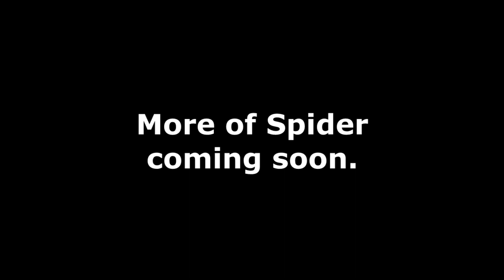Tenchu With Humor: Invisible Treadmill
These guards really hate cats, but don't mind the invisible treadmills so much.